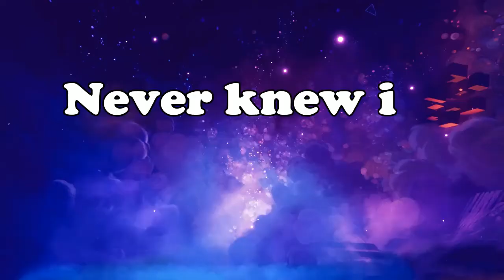I Don't Use Aimbot...Lol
Aimbot is the programme people use to gain the upper hand on a first person shooter like call of duty... i dont use it lol